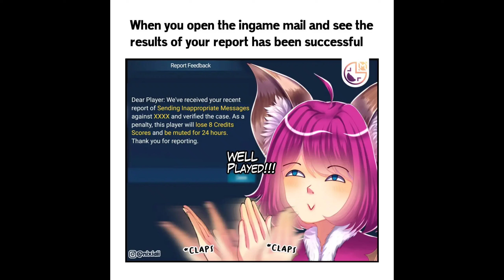MLBB MEMES 2024 | PART 7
MLBB MEMES

Queries-
mlbb meme exe,
mlbb meme tiktok,
mlbb meme compilation